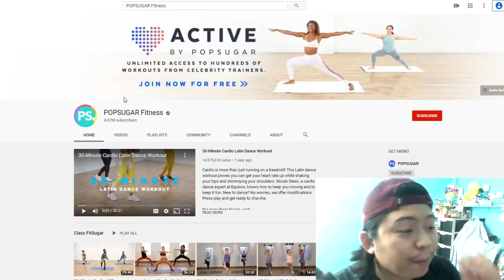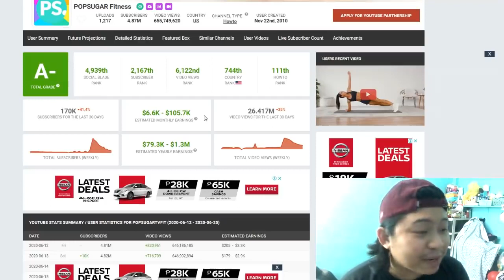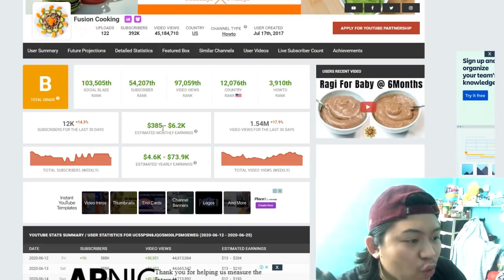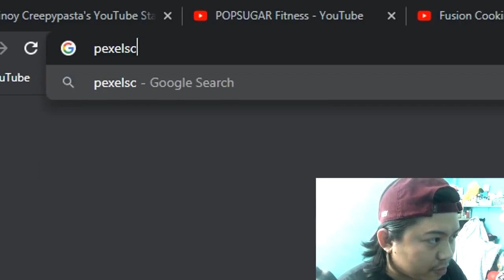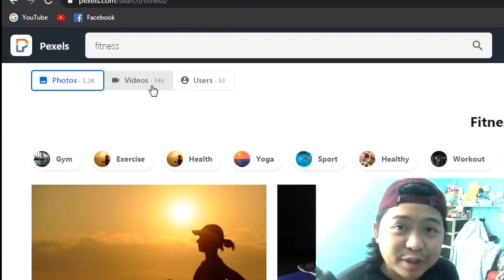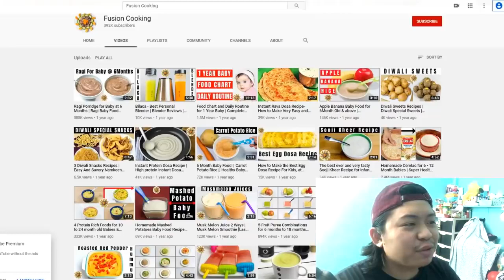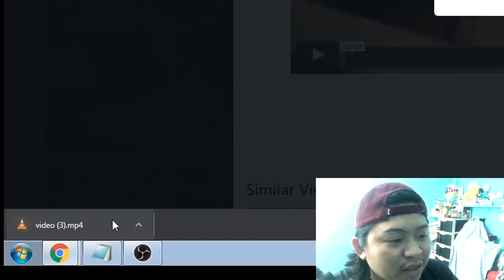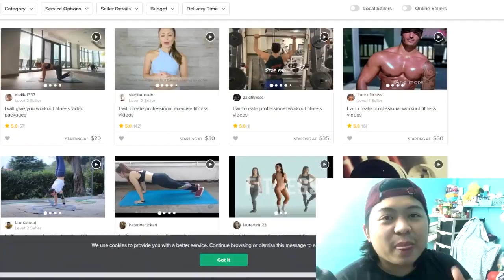Paano Kumita Sa Youtube Ng Walang Video